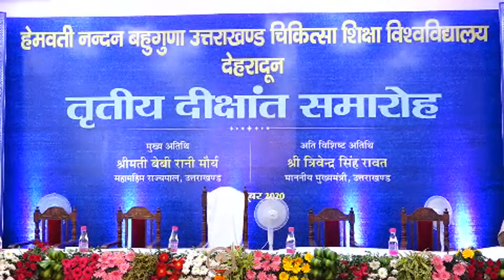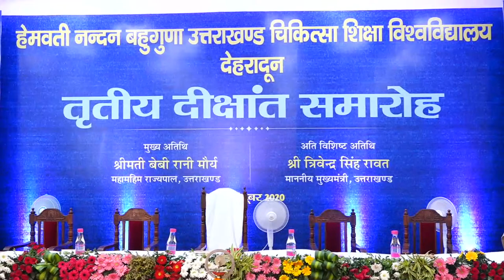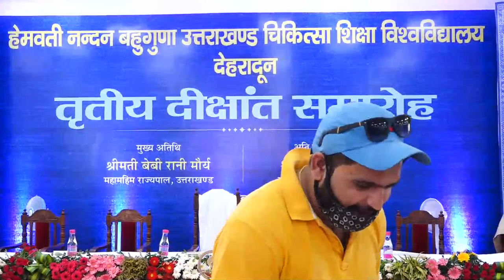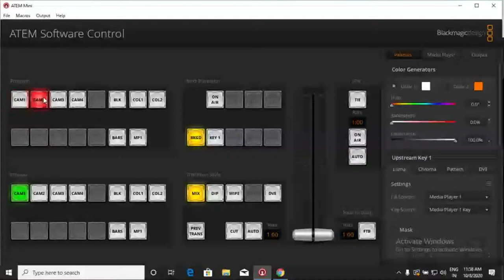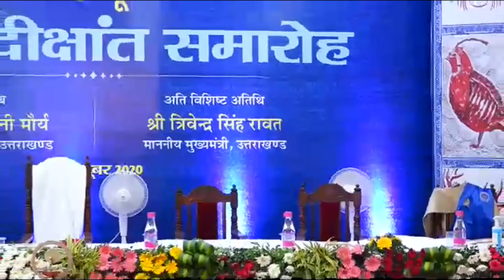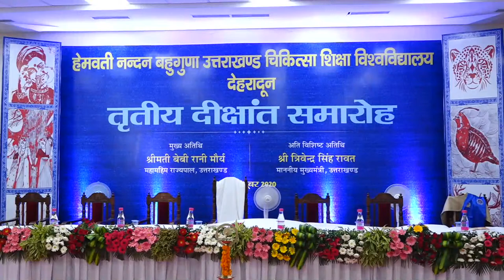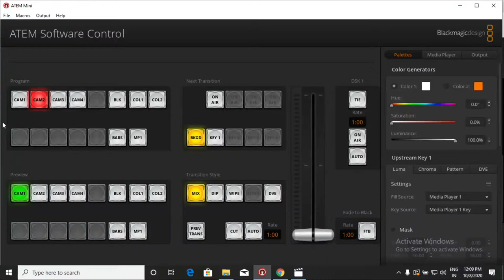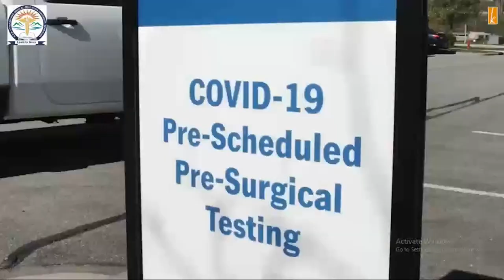03 Convocation of HNB Medical University 08 October Thursday